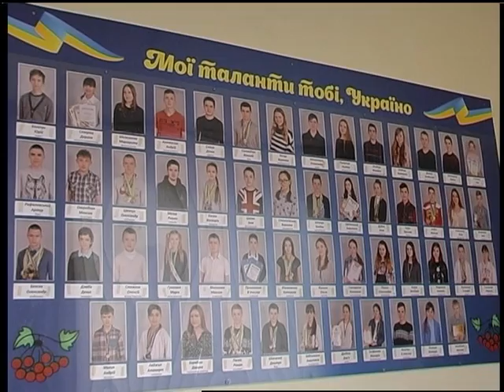08 02 18 Випуск новин 13.30